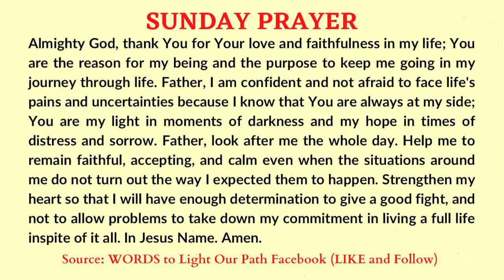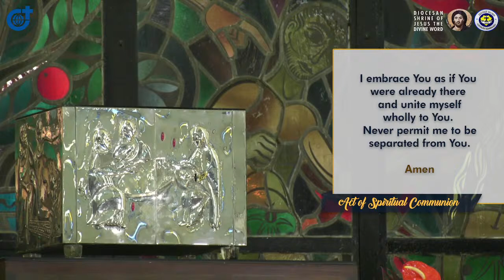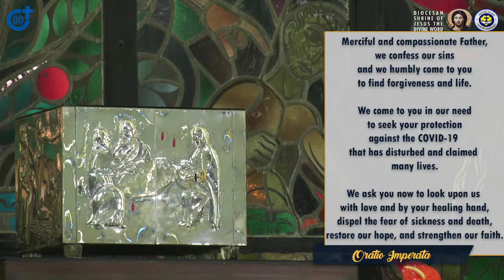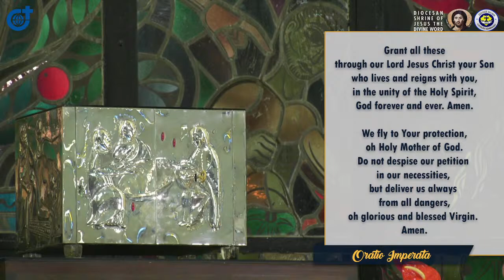4:00 APM Holy Mass - February 13 2022 6th Sunday in Ordinary Time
Live  4:00 APM   Holy Mass - February 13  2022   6th Sunday  in Ordinary Time